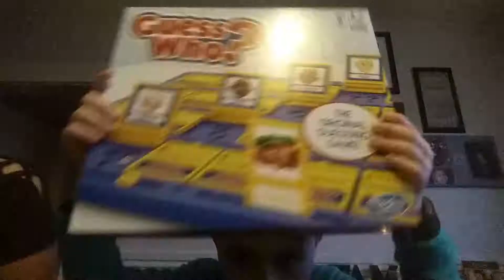March 11, 2018